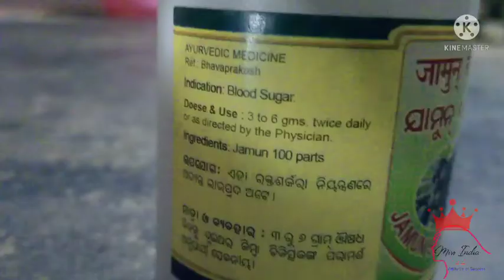I ate murmuri and potato chope || sweet sweet moments spend with my mother.... ❤️❤️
Aaj main isi video main dikhya ki maine keise subhe muri aur aalu chope khaya aur lunch meine maa ke sath kiya. Thank you very much. ❤️🙏

keep me support
Miss India XYZ